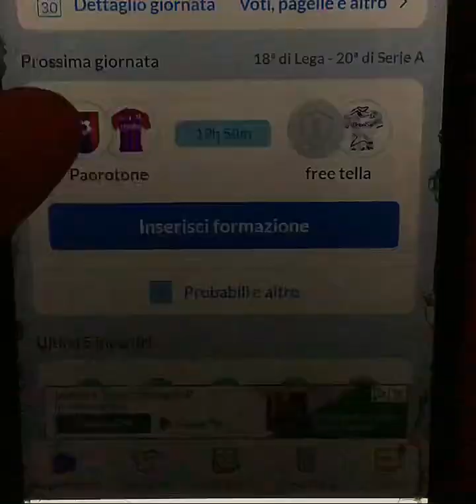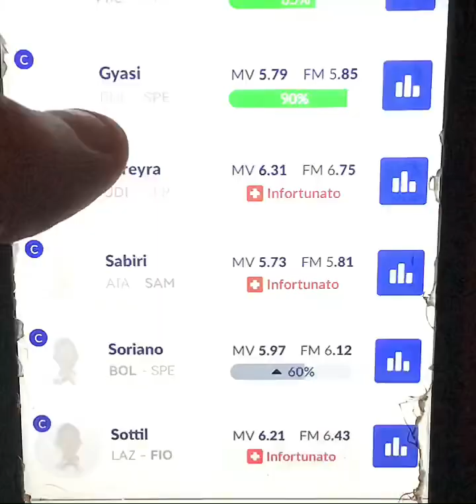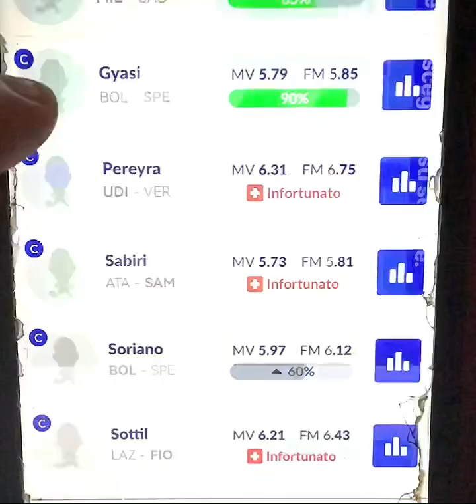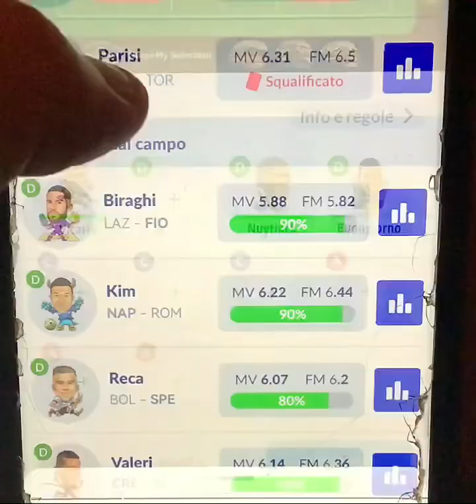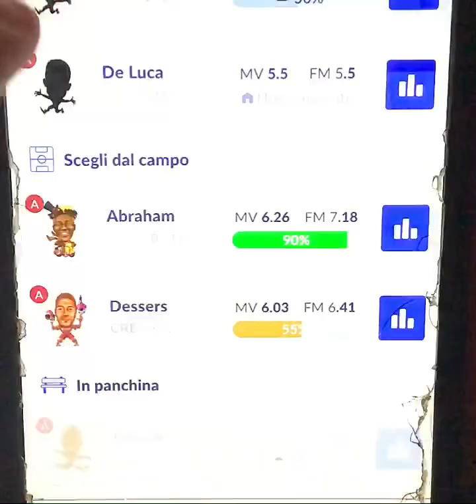UNA SITUAZIONE ASSURDA!! NON SO PIÙ CHE FARE!! ~ PRIMO FANTACALCIO #35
In questo video andiamo a mettere la formazione in vista della prossima giornata del primo fantacalcio